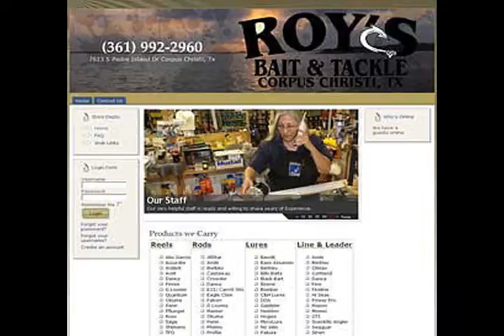Big RedFish N. Padre Island - Mustang Island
Out fishing with my incredible son who's continuing to learn how to become a RedFish Chaser.

Caught a BIG RedFish on this short outing.